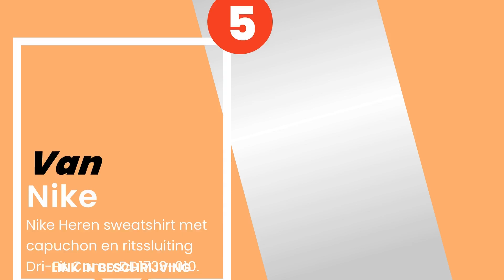De 5 beste Nike sweatshirts voor mannen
1) NIKE Swoosh Po Sbb heren ... »
2) NIKE Park 20 Vrouwen Hoodie.
3) NIKE heren trui Hoodie FZ... »
4) NIKE M Nk Df Hdie Po Swsh... »
5) Nike Heren sweatshirt met... »

✋ Hier de 5 beste nike sweatshirts voor mannen, op de markt verkrijgbaar.

-- Tijdindicatoren (Tijdstempels) --

00:00 - Intro
00:08 - 5) Nike Heren sweatshirt met capuchon en ritssluiting Dri-Fit C...
00:31 - 4) NIKE M Nk Df Hdie Po Swsh heren Pullover met capuchon.
01:01 - 3) NIKE heren trui Hoodie FZ Fleece TM Club19-AJ1313.
01:21 - 2) NIKE Park 20 Vrouwen Hoodie.
01:46 - 1) NIKE Swoosh Po Sbb heren Sweatshirt met capuchon.